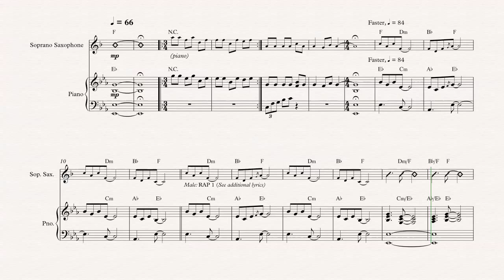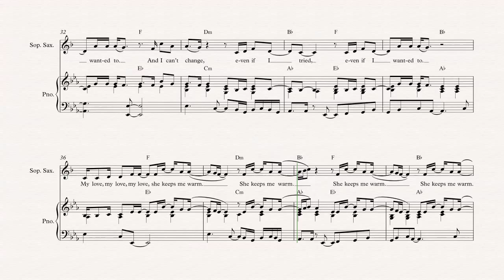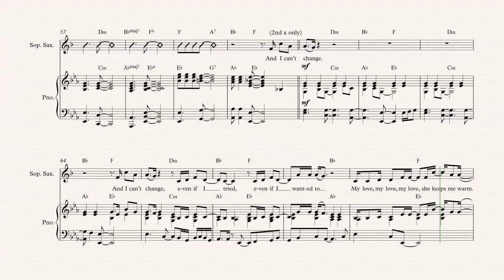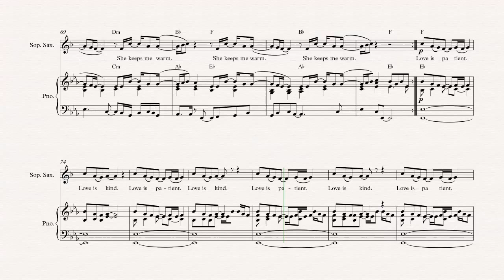Soprano Sax - Same Love - Macklemore & Ryan Lewis - Sheet Music, Chords, & Vocals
Soprano Sax sheet music, chords, and vocals of Same Love - Macklemore & Ryan Lewis

Learn to play Same Love and play along!